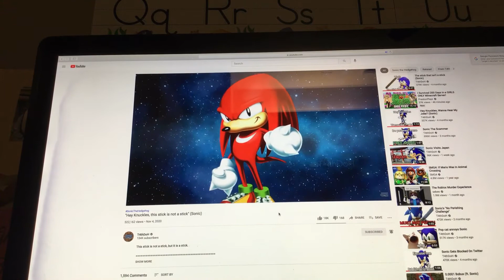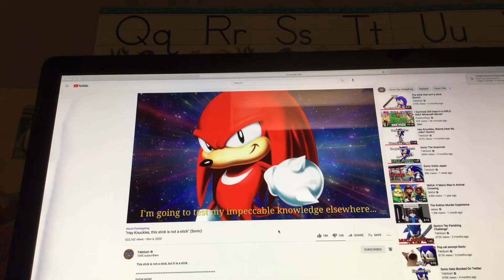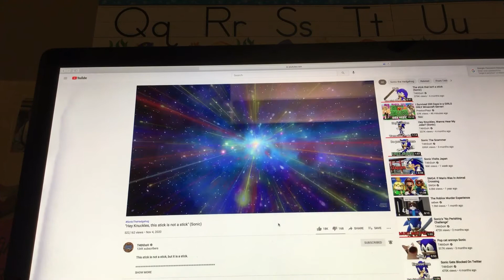Hey Knuckles, this stick is not a stick but I make the sounds